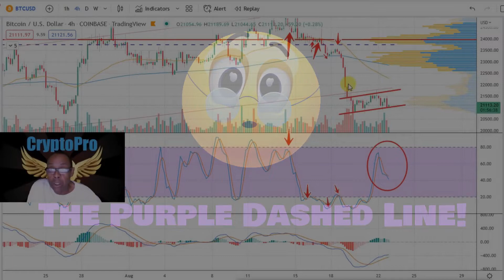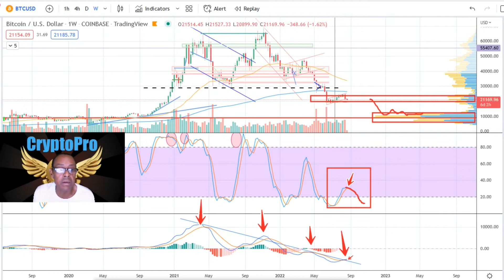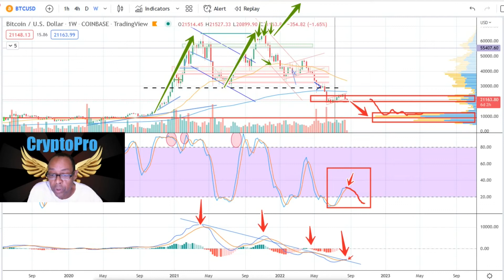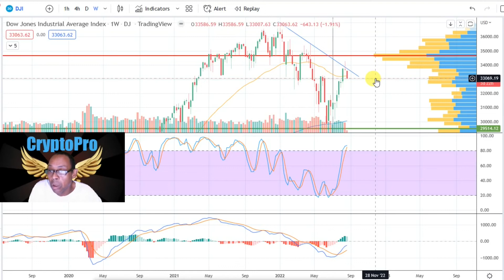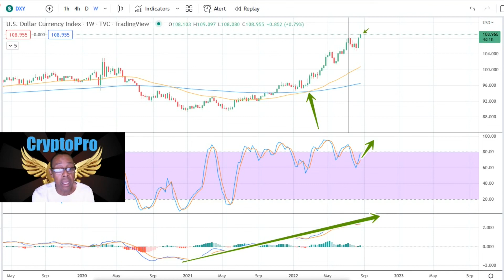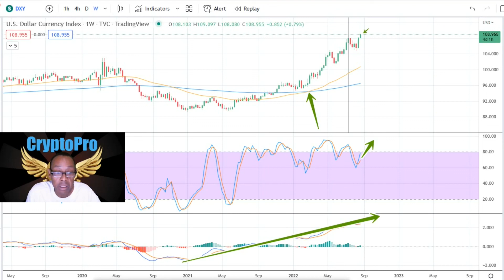Why I Have the "Caution Flag" Out for BTC In The Coming Month!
GANG, I wanted to show you the recent developments that I have discovered on the chart that really makes things a little more clear to me. Come check out what I think the probabilities are on the next major moves! We will check out the 4-hour, 1-day, and 1-week chart plus analyze the DJA and DXY charts to see how these could be influencing the Bitcoin action.

Active for only a limited time, so do this immediately if you have not taken advantage of the Coinbase Rewards program